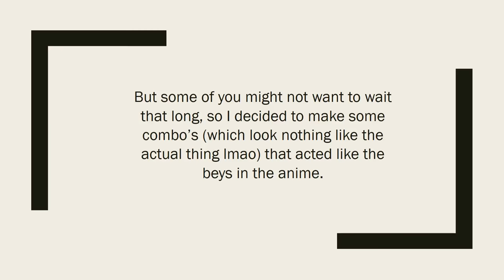(God Valtryek, Blaze Ragnarok, Tornado Wyvern) How to make Hasbro God Beys (Warning Quite Bad)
Here are some Hasbro God Bey combo's, which are pretty bad. Hope you enjoy anyway!